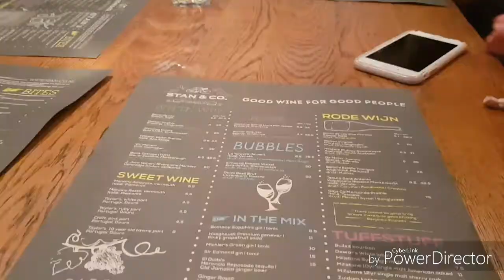Road to Run - Vlog 10 - Team Annemerel Runs NYC 2017 Reünie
Wat leuk dat jullie onze video's kijken!